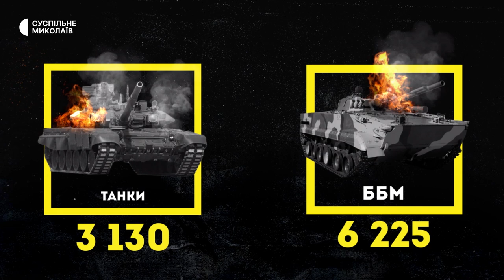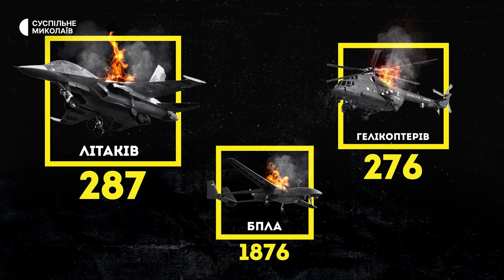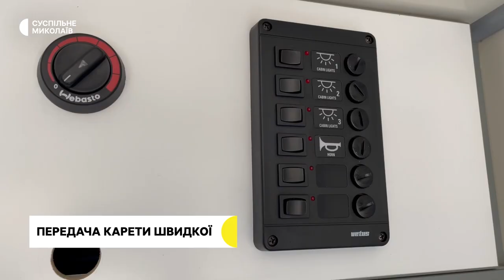Обстріли Миколаївщини, автівка для пологового, Водохреще | 18.01.2023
00:00 - початок.
00:41 - Нічний обстріл Очакова. Російська армія обстріляла Куцурубську громаду.
01:45 - Втрати російських військ.
02:33 - Миколаївському пологовому будинку передали карету швидкої допомоги.
04:18 - У Миколаєві не облаштовують місця для хрещенських купань.
06:50 - Мешканка Благодатного розповіла про життя під російськими обстрілами.
12:32 - Прогноз погоди на 19 січня.